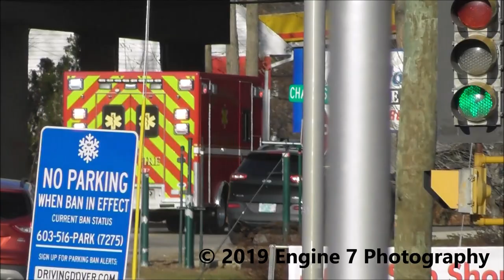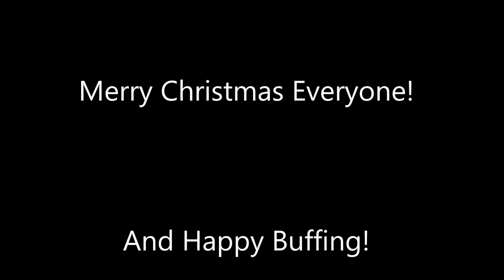Fire Trucks Responding Compilation #1: Best of Engine 7 Photography [2019 Christmas Special]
Here are some of my best clips I've taken so far, in my opinion of course. Some footage here has never been uploaded before! Merry Christmas.